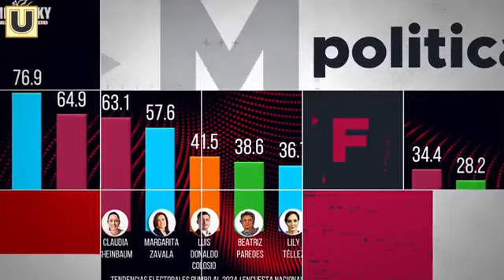¡HAGAN SUS APUESTAS! Desayuno en el Ruedo - 13 de mayo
ERA le apostará a una educación igualitaria; Plan Chiapas Transformador es un ejercicio de responsabilidad; ERA reunirá a los mejores en su equipo de trabajo; IEPC y Unach realizarán los debates para las presidencia municipales.